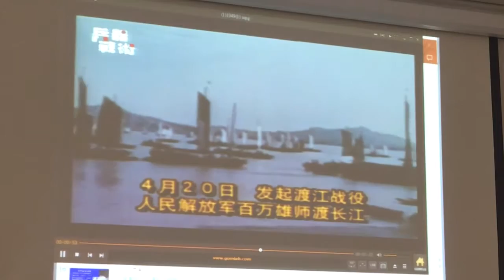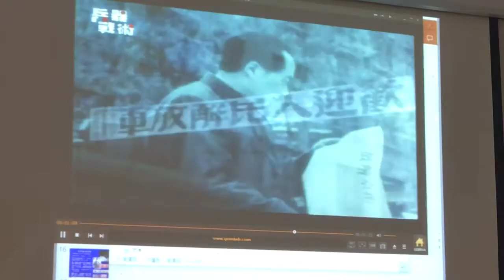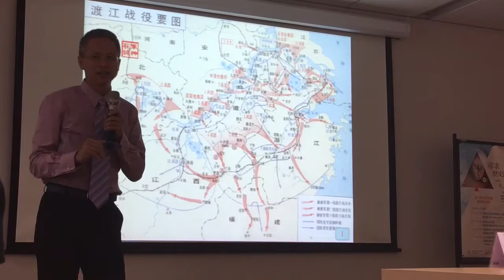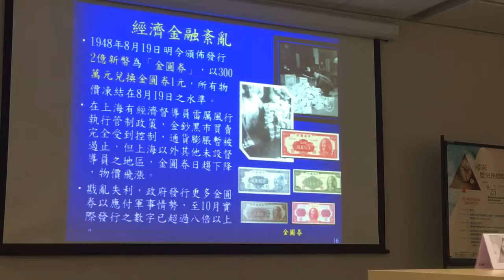郭春龍談國共內戰3